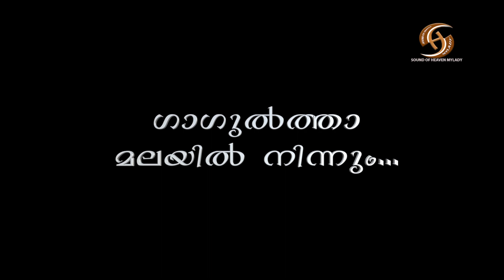GAGULTHAMALAYIL NINNUM..., SOUND OF HEAVEN MYLADY, FR JAMES OSB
​ഗാ​ഗുൽത്താ മലയിൽ നിന്നും...
ഫ്ലൂട്ട് കവർ, ഒരു പരിശ്രമം.